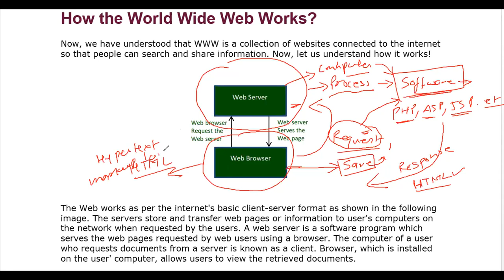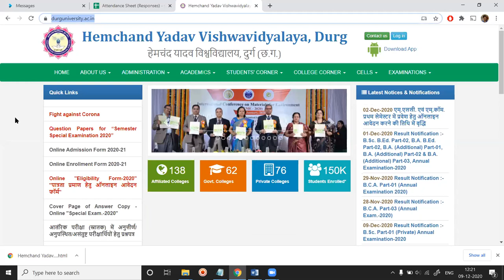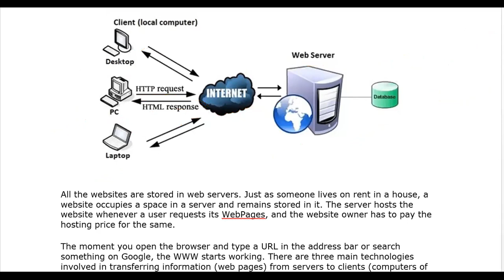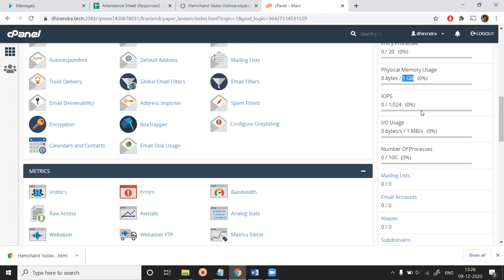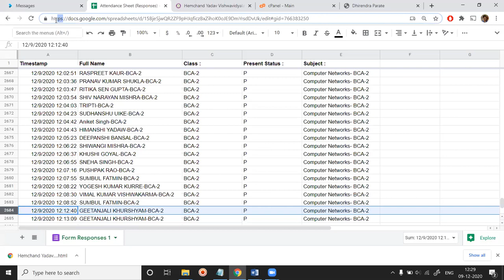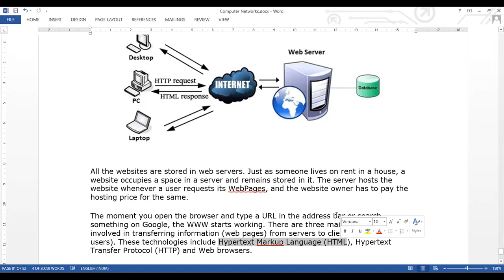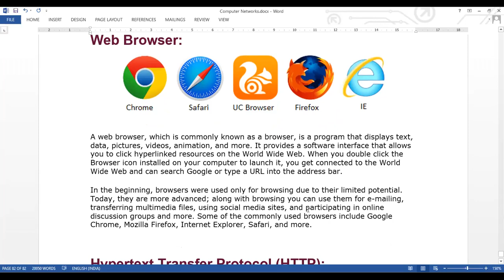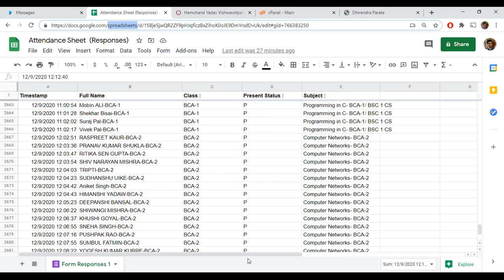9 DEC 2020 HOW WWW WORKS